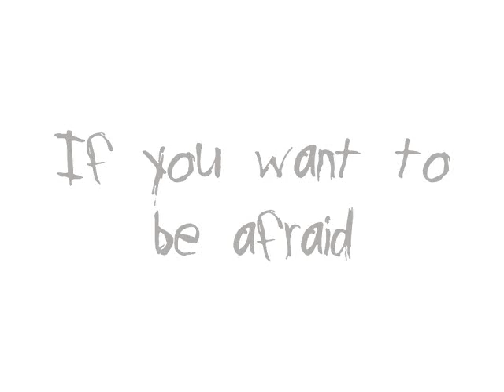Timming X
AIESEC Exchange programme presentation